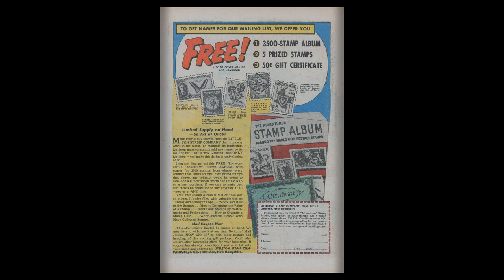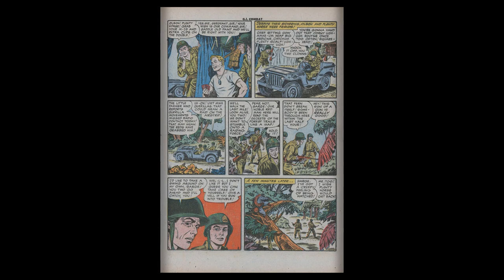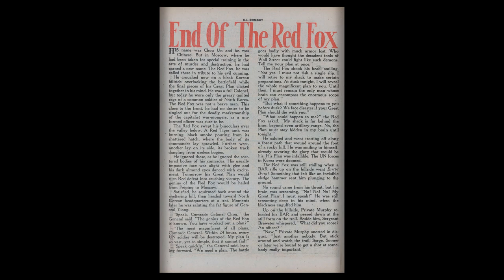GI Combat #032 Quality Comics